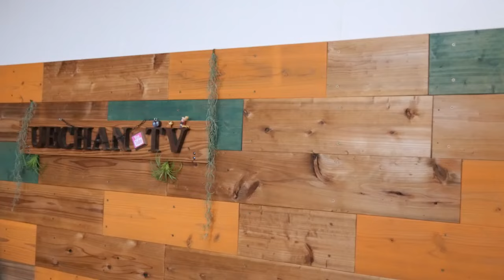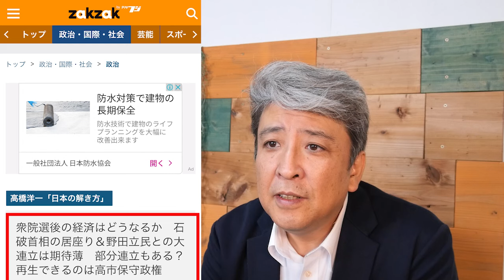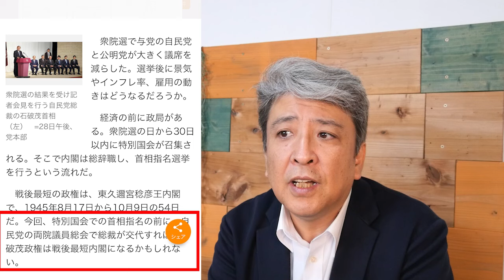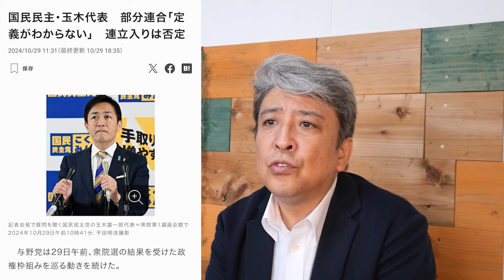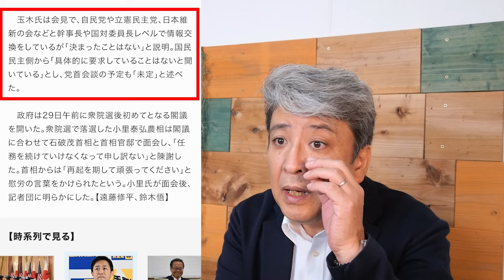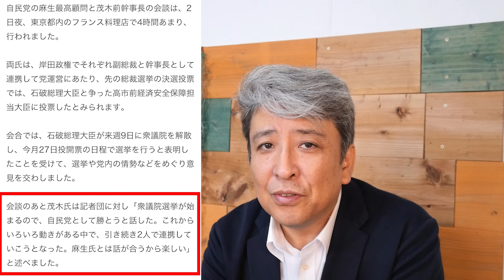高市派の乱！両院議員総会：反撃のシナリオ：日本保守党の決断は？旧安倍派、麻生氏、茂木氏、世耕氏がタッグ結成へ！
連立の話が持ちきりですが、両院議員総会で一通りのシナリオが見えてきました。
今、自民党、自公過半数割れ、自民党は56議席減の191議席と公明党も石井代表が落選するなど、8議席減らし24議席となった。自公議席数215、過半数の233には到底届かない状況。
そんな中、国民民主党がキャスティングボート握った玉木代表が連立政権入りを否定しました。
両院議員総会で旧安倍派、麻生氏、茂木氏、世耕氏がタッグを組み、新総裁が誕生すれば、一気に連合の話も変わってきます。